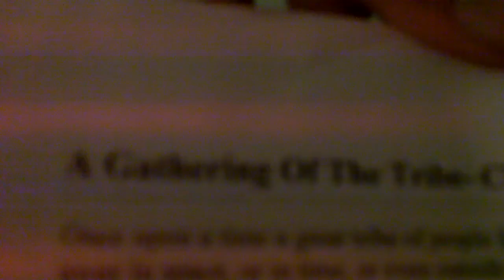Transition Pittsburgh Drum Circle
We had a community gathering in Squirrel Hill. We shared food, conversation, and live participatory music. We are creating the world we want to live in.